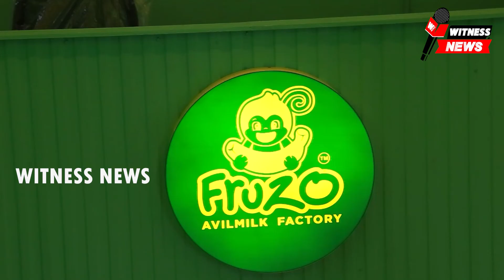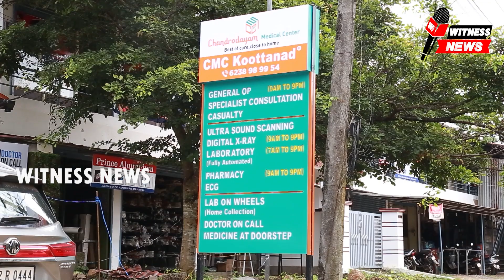ഞങ്ങളും കൃഷിയിലേക്ക് പദ്ധതിയുടെ ഭാഗമായി നാഗലശ്ശേരി കൃഷിഭവനിൽ നാടൻ തെങ്ങിൻ തൈകൾ വിതരണത്തിനെത്തി. \\\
സംസ്ഥാന സർക്കാരിൻ്റെ ഞങ്ങളും കൃഷിയിലേക്ക് പദ്ധതിയുടെ ഭാഗമായി നാഗലശ്ശേരി കൃഷിഭവനിൽ നാടൻ തെങ്ങിൻ തൈകൾ വിതരണത്തിനെത്തി.സർക്കാരിന്റെ രണ്ടാം 100 ദിന കർമ്മപദ്ധതിയിൽ ഉൾപ്പെടുത്തി ഭക്ഷ്യ സ്വയംപര്യാപ്തതയും സുരക്ഷിത ഭക്ഷ്യ ഉല്പാദനത്തിനുമായി കുടുംബങ്ങളെ സജ്ജമാക്കാൻ ലക്ഷ്യമിട്ട് സംസ്ഥാന കൃഷിവകുപ്പ് ആരംഭിക്കുന്ന ജനകീയ പദ്ധതിയാണ് ‘ഞങ്ങളും കൃഷിയിലേക്ക്.വെസ്റ്റ് കോസ്റ്റ് ടാൾ ഇനത്തിൽപ്പെട്ട 1115 തൈകളാണ് വിതരണത്തിന് എത്തിയത്.തവനൂർ കാർഷിക യൂണിവേഴ്‌സിറ്റിയിൽ നിന്നാണ് തെങ്ങിൻ തൈകൾ വിതരണത്തിനായി എത്തിച്ചത്.
കോക്കനട്ട്  ഡെവലപ്പ്‌മെന്റ് സ്‌കീമിൽ ഉൾപ്പെടുത്തി നടന്ന തൈ വിതരണത്തിന്റെ ഉദ്ഘാടനം നാഗലശ്ശേരി ഗ്രാമ പഞ്ചായത്ത് പ്രസിഡന്റ് വി.വി ബാലചന്ദ്രൻ നിർവഹിച്ചു.മറ്റു വാർഡ് മെമ്പർമാരും,കൃഷി വകുപ്പ് ഉദ്യോഗസ്ഥരും ചടങ്ങിൽ പങ്കെടുത്തു.